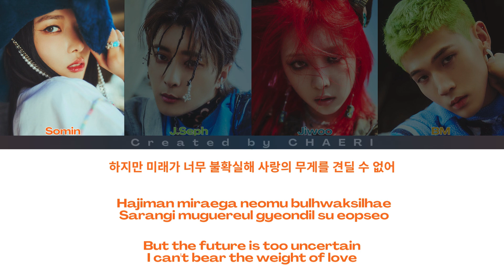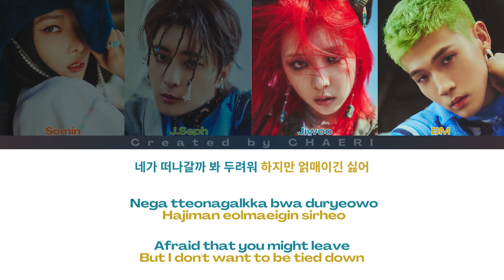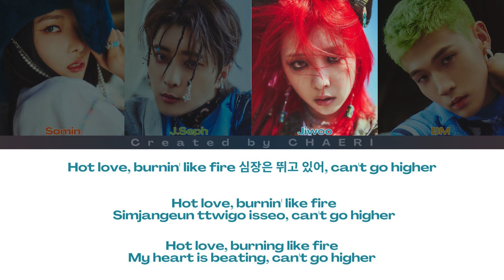ORIGINAL AI SONG | KARD - Love On Fire (Color Coded Lyrics)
Somin voice model - @cloudxego
J.Seph voice model - @cloudxego
Jiwoo voice model - @cloudxego
BM voice model - @cloudxego

Sometimes they don't pronounce words correctly.

[IMPORTANT NOTE: If you decide to use my audio in your projects or videos, please make sure to provide proper credits by mentioning my channel name and a link to this video in your description or credits. Thank you!]

LYRICS IN THE PINNED COMMENT!